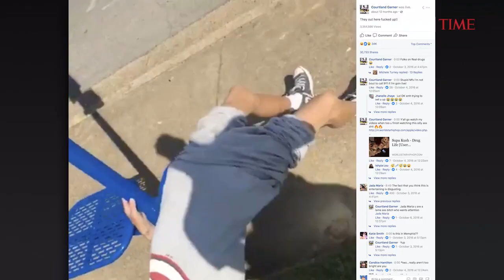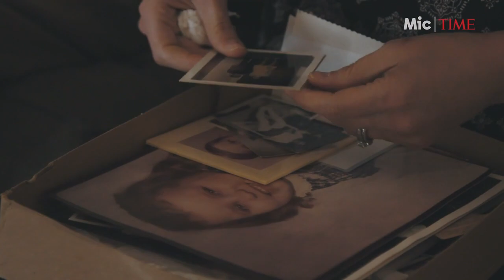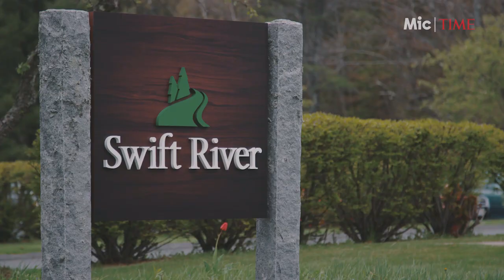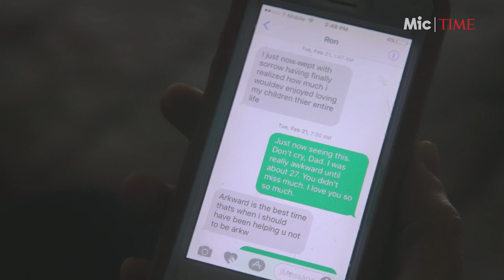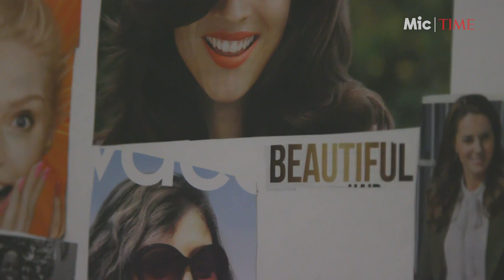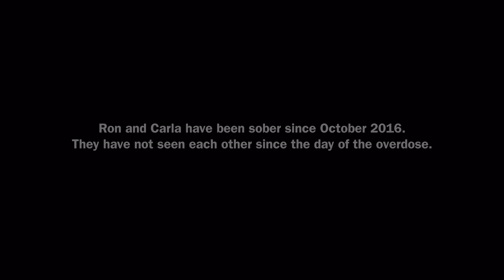Life After Addiction: How A Viral Video Of A Couple’s Overdose Became A Chance At Redemption | TIME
Following decades of dependency, Ron Heirs and his wife Carla's fateful overdose led to a chance at redemption. Presented by TIME & Mic.